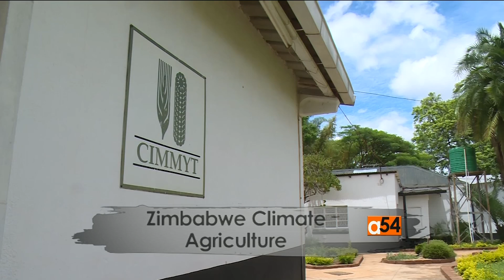Zimbabwe Climate Agriculture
An agricultural research organization says it's working on drought tolerant varieties of maize to ensure Zimbabwe's staple crop withstands dry weather.  The non-profit group is working to develop the maize in a country where agriculture relies on rain-fed crops even as droughts become more frequent.